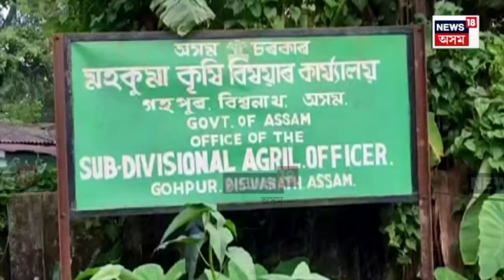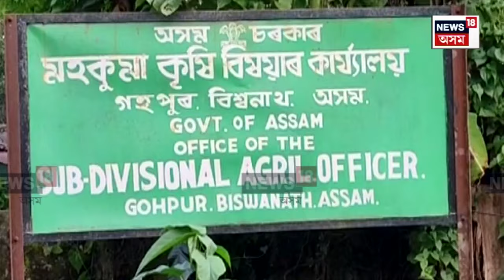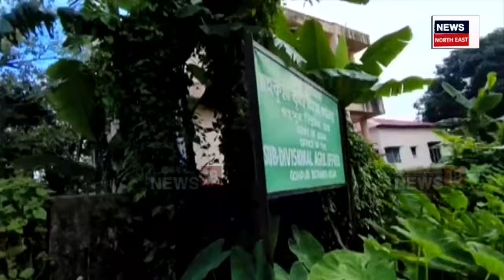Gphpurৰ কৃষি বিভাগৰ এজন জ্যেষ্ঠ ADOৰ কৰ্মকাণ্ডই এতিয়া চকু কঁপালত তুলিছে সকলোৰে N18V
গহপুৰৰ কৃষি বিভাগৰ এজন জ্যেষ্ঠ ADOৰ কৰ্মকাণ্ডই এতিয়া চকু কঁপালত তুলিছে সকলোৰে। চৰকাৰে গহপুৰত নিযুক্তি দিয়া ADOৰ সোনমণি শইকীয়া কোনোবা বৰমুৰীয়াৰ আশীৰ্বাদত থাকেগৈ বিশ্বনাথত। যাৰবাবে দীৰ্ঘদিনৰ পৰা গহপুৰ অঞ্চলৰ ৮০ শতাংশ কৃষকে লাভ কৰা নাই সুবিধা।